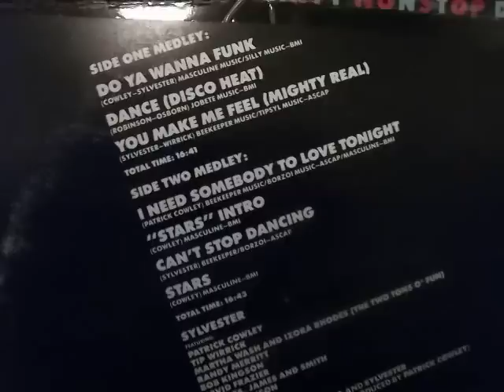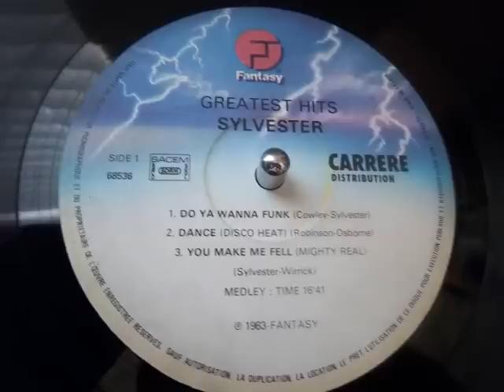Sylvester - medley pt. 1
1983 fantasy records